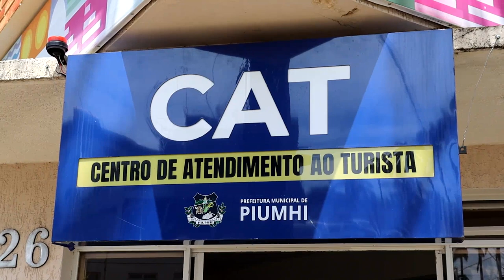PIUMHI LANÇA NOVA ROTA DE TURISMO DE PESCA ESPORTIVA DA CIDADE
| PIUMHI |

VAMOS FALAR SOBRE MAIS UMA NOVIDADE DO TURISMO DE PIUMHI. O JORNAL DA ONDA CONVERSOU COM THIAGO SANTOS, SECRETÁRIO DE TURISMO DE PIUMHI QUE NOS APRESENTOU A ROTA TURÍSTICA DE PESCA ESPORTIVA DA CIDADE.